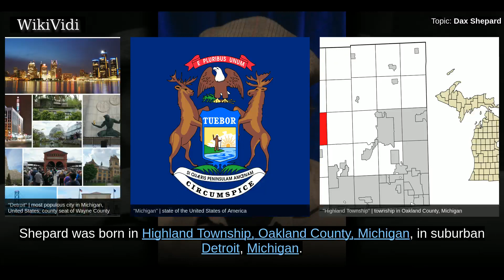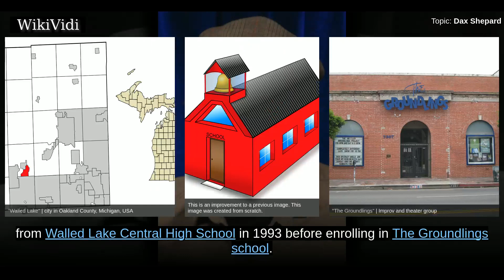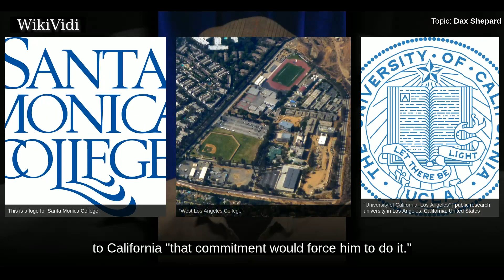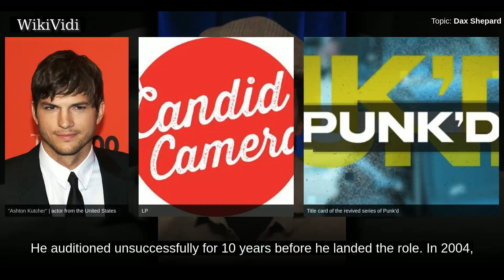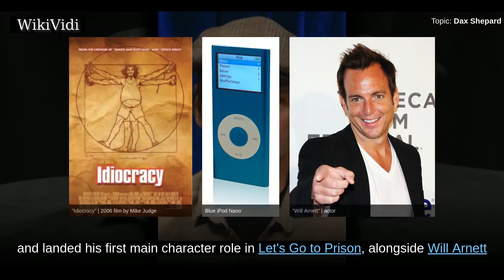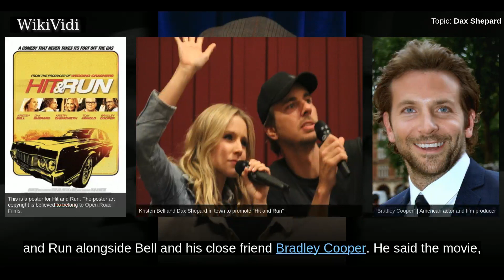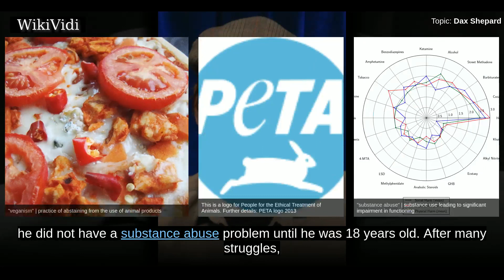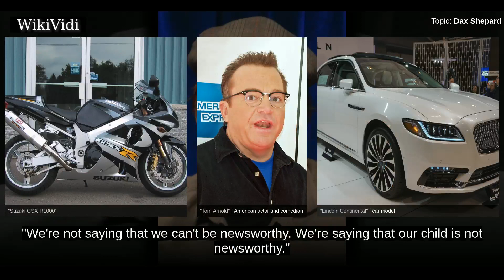DAX SHEPARD - WikiVidi Documentary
Dax Randall Shepard is an American actor, writer and director. He is best known for his work in the feature films Without a Paddle , Zathura: A Space Adventure , Employee of the Month , Idiocracy , Let's Go to Prison , Hit and Run , and CHiPs , the last pair of which he also wrote and directed, and the MTV practical joke reality series Punk'd . He portrayed Crosby Braverman in the NBC comedy-drama series Parenthood from 2010 to 2015.

Shortcuts to chapters:
00:00:42:  Early life
00:03:20:  Career
00:07:09:  Relationships
00:08:22:  Sobriety

Copyright WikiVidi.